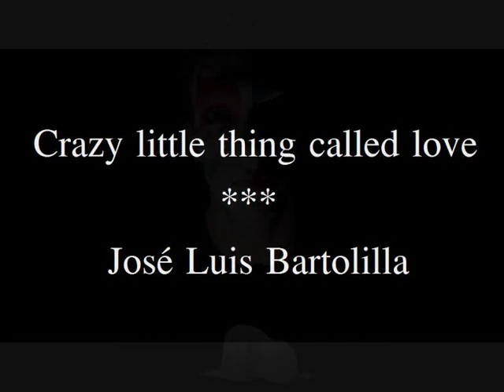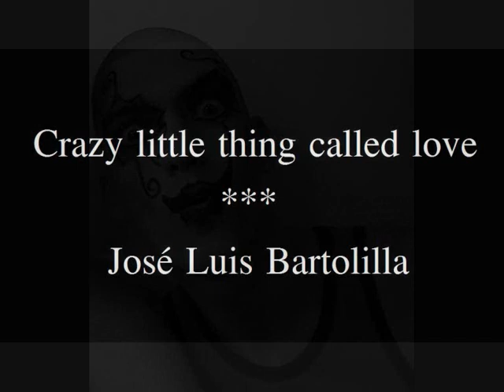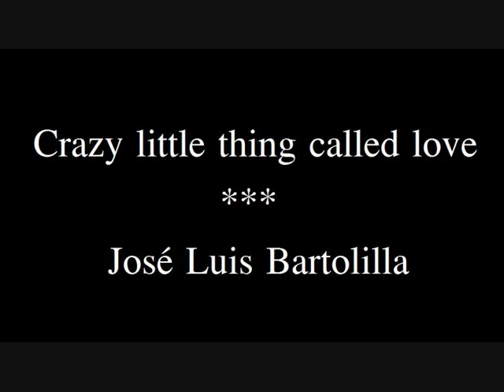Crazy little thing called love - José Luis Bartolilla